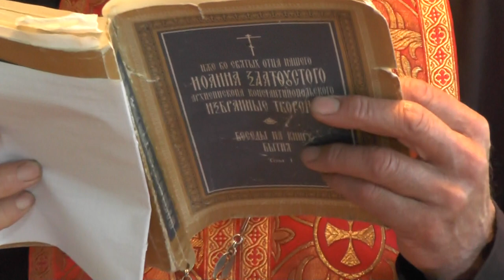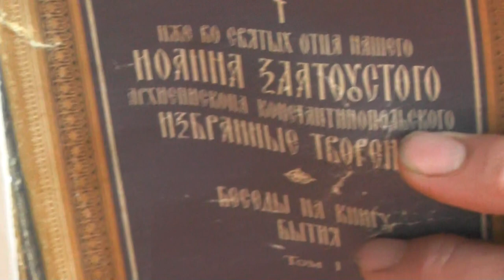Св. Иоанн Златоуст об обуздании страстей.